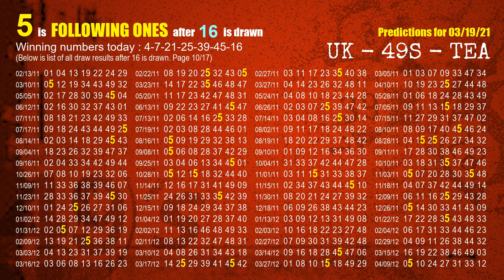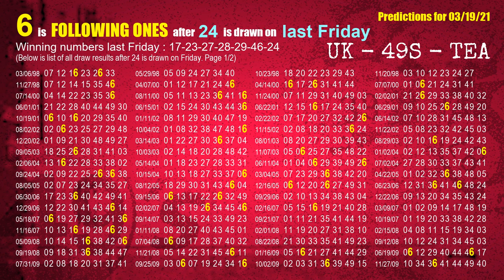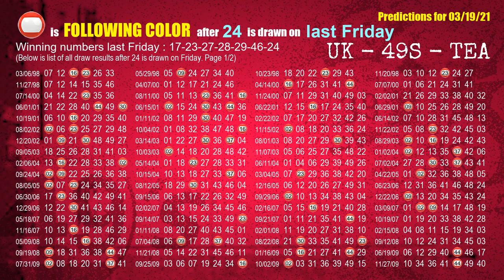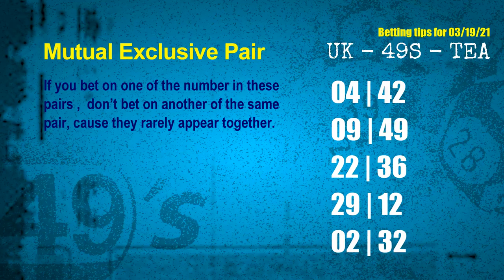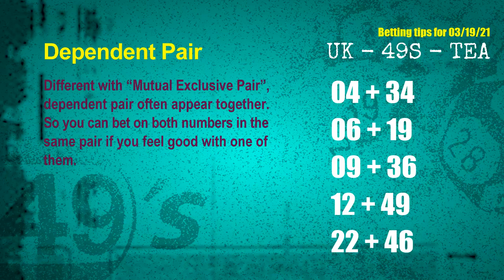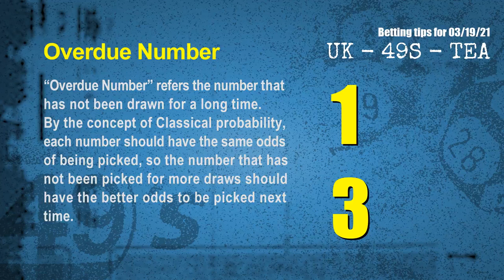UK49s TEA | Math teacher HIT7.25.39 & 7.5.9ones | How to win Mar 19 and result on Mar 18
Winning UK49's teatime by Statistics